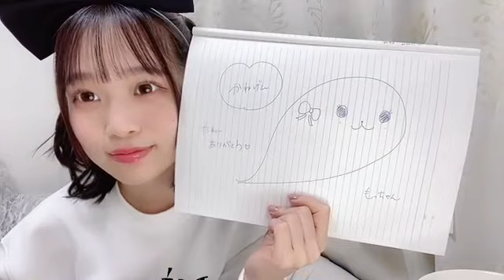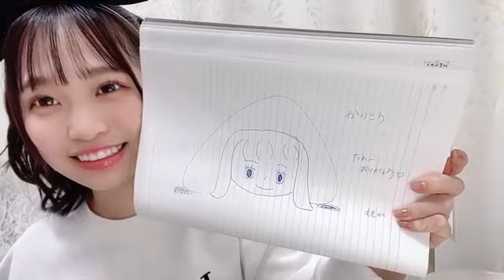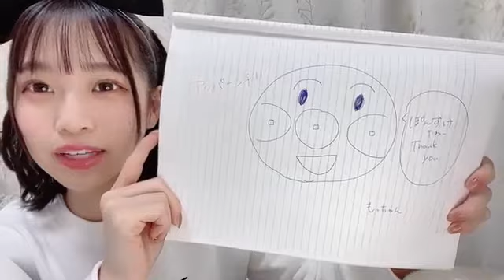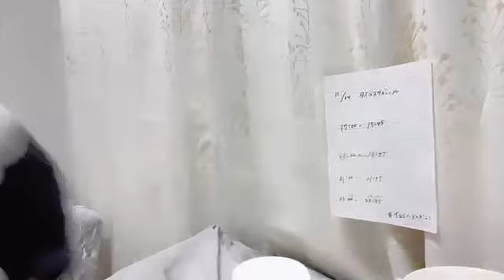2022年11月24日 21時02分55秒 浅尾 桃香（NMB48）